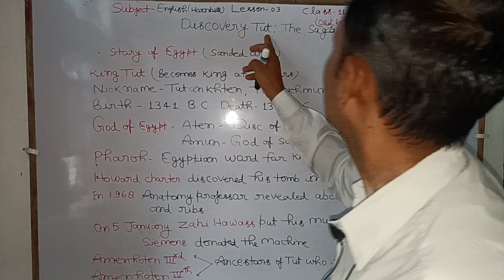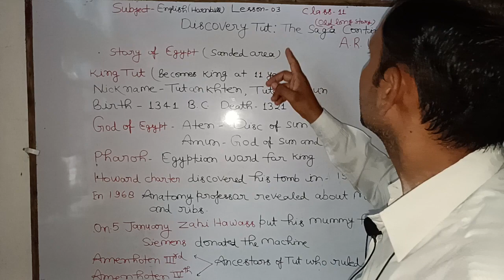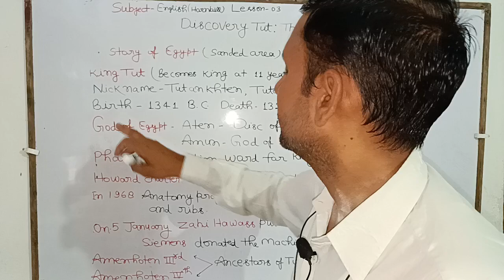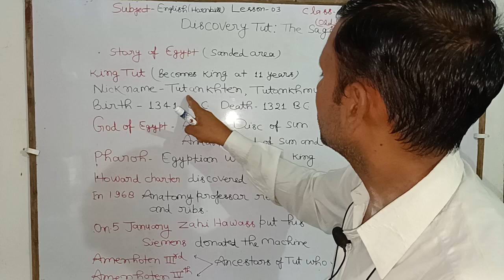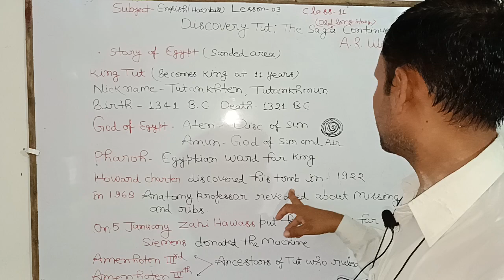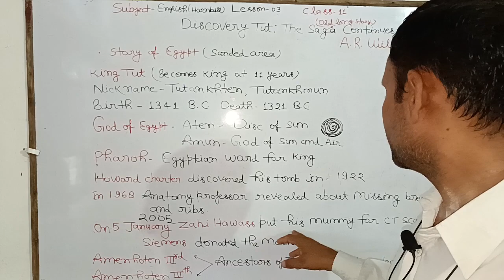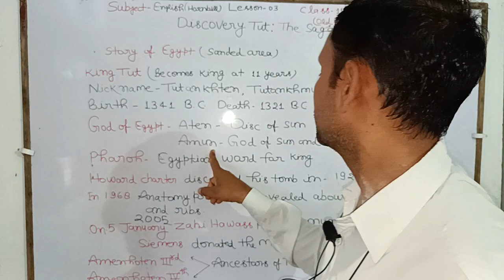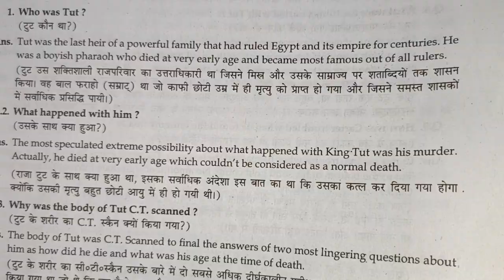Class 11 English (Hornbill) Lesson 3 Discovering Tut: The Saga Continues Summary, Short and Long ans